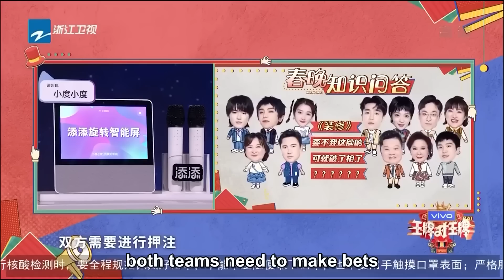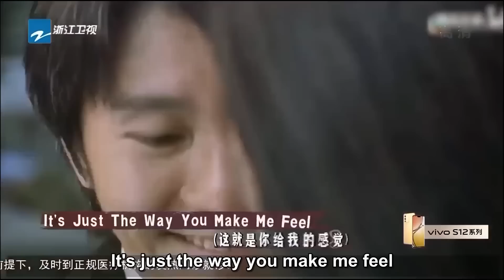关晓彤自曝自己是嗑蒜小达人 马东和沈腾玩游戏一个人喊爸一个人喊妈 精选花絮